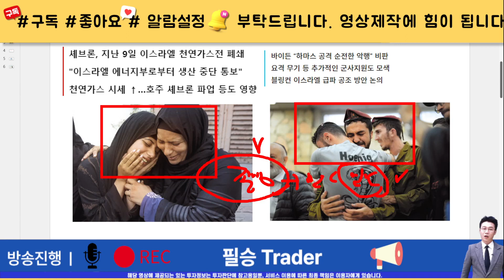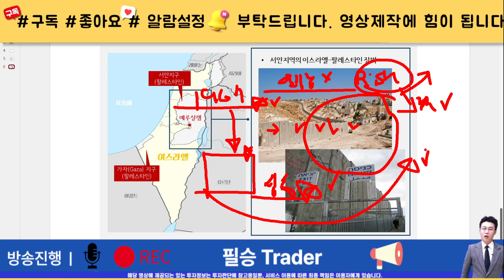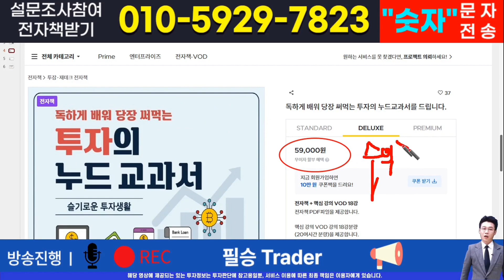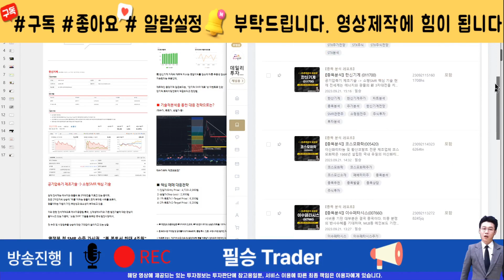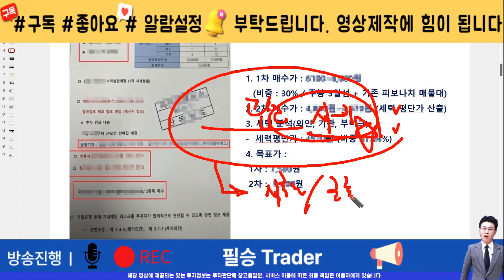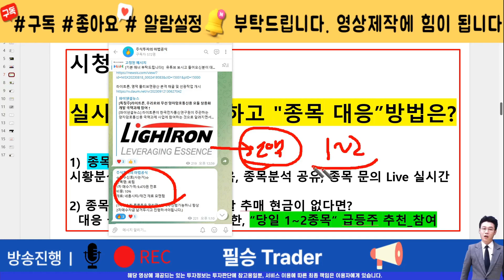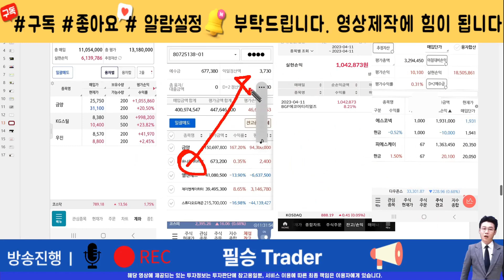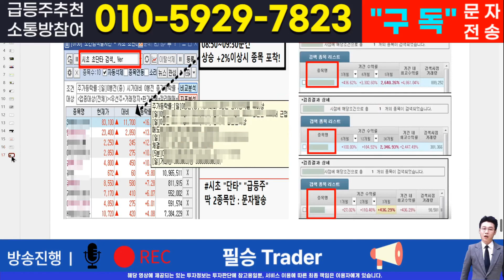[주식]대성하이텍 - 핵심 대응전략과 차후 모멘텀! 영상 반드시 확인하면 수익냅니다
실시간 구독자소통 카톡방 투자정보 텔레그램